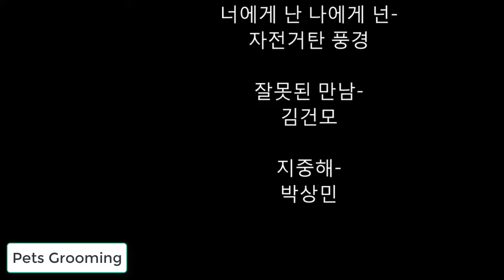PET GROOMING ||:Dog grooming Salon Pomeranian style .